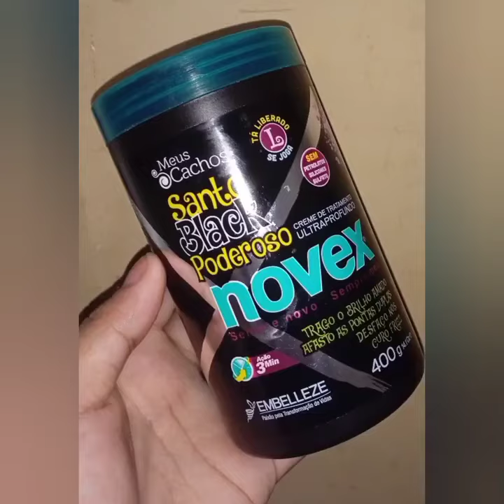shorts shortvideo youtubeshorts ytshorts tiktok viralvideo viral myfirstvlog suhanakhan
um beijão a todos...
gente espero que tenham gostado um super beijo do canal show de meninas
Mateus Pereira
sleepwear
delvene
zahlii
sleep
new video out now 🔥🔥@Sourav Joshi Vlogs
NEW VIDEO OUT NOW 🔥
MY FIRST VLOG ♥️ ‎@@Sourav Joshi Vlogs

 hot video आज तो मजा ही आ गया | suhana records channel
breastfeeding videos
schoolgirl
schoolgirl x
white schoolgirl
Hot scene |गर्म दृश्य | webseries hotwebseries hot |Malayalam movie (HOLY WOUND) hot scene
After her alleged MMS, another video of hers went viral on social media in which she can be seen grooving to a song, wearing a black deep-neck crop top paired with ripped jeans.
उनके कथित एमएमएस के बाद, उनका एक और वीडियो सोशल मीडिया पर वायरल हो गया, जिसमें उन्हें रिप्ड जींस के साथ गहरे गले में काले रंग का क्रॉप टॉप पहने एक गाने पर थिरकते हुए देखा जा सकता है।